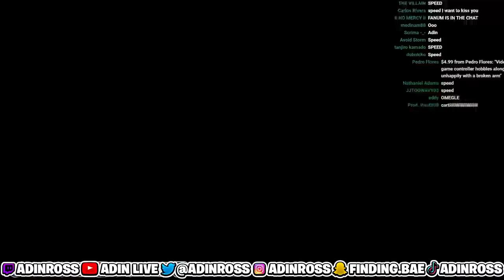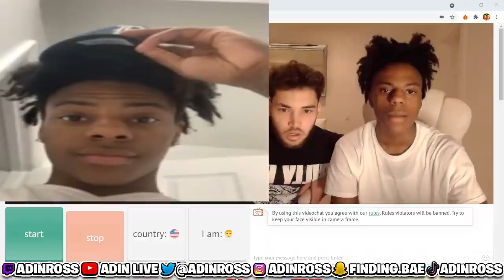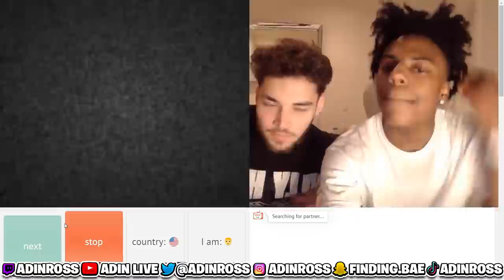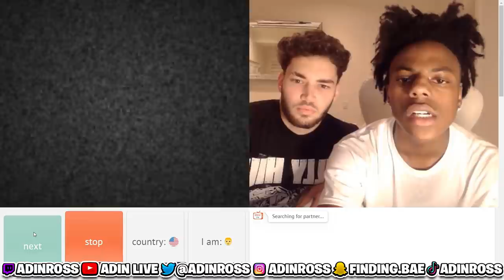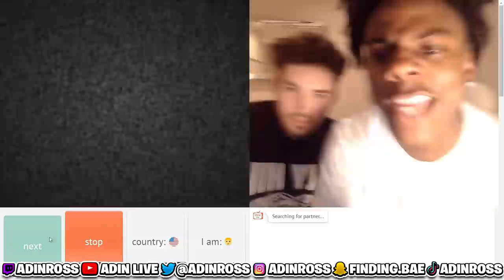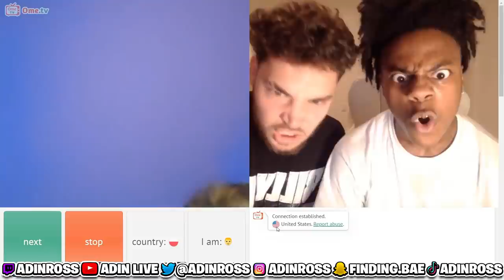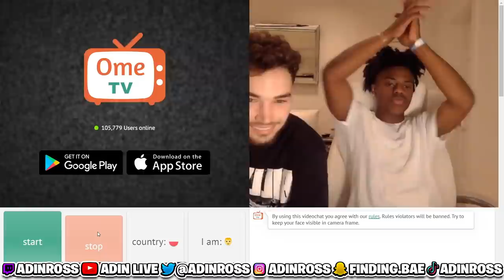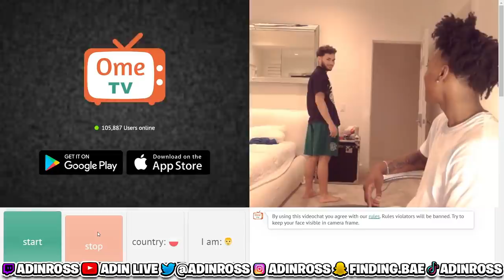Adin Ross & iShowSpeed Act SUS on OMEGLE... 😂🌈